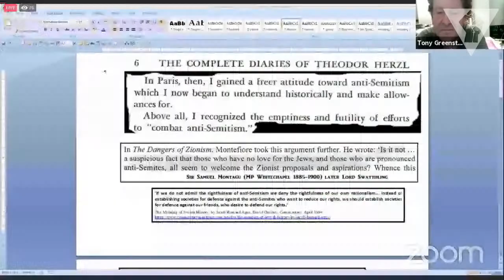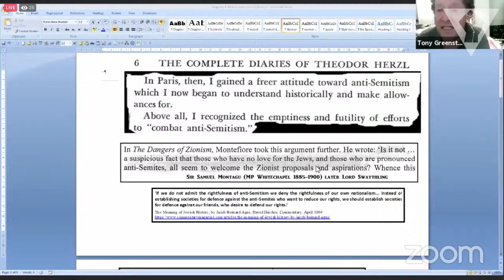What Is Zionism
We go to Labour Against the Witch-hunt for this weeks RTV. Join Chris Williamson, Tony Greenstein and Moshe Machover for a discussion on what Zionism is.